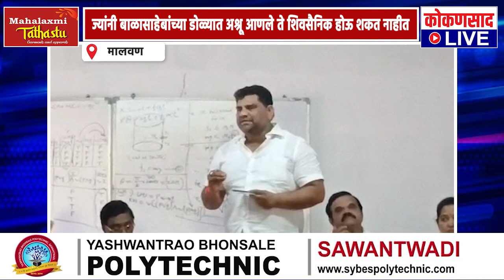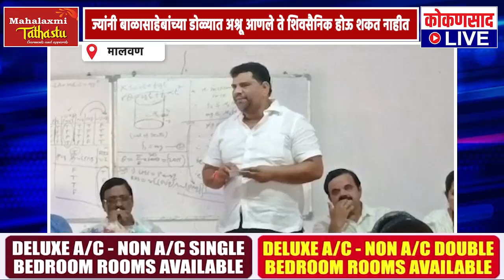ज्यांनी बाळासाहेबांच्या डोळ्यात अश्रू आणले ते शिवसैनिक होऊ शकत नाहीत